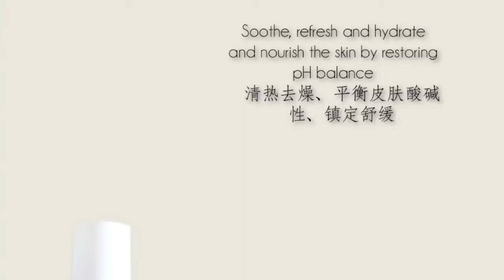Biotox Toner [Chinese]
BIO'TOX TONER soothes, refreshes, hydrates and nourishes the skin by restoring its pH balance. Also effective to calm sensitive skin and reduce inflammation. It is a great way to prep the skin to fully absorb the nutrients and benefits of other DERMEDEX products.

Benefits

Restores pH balance of the skin
Hydrates the skin with the water retention properties of algae extract
Calming sensitive and inflamed skin
Citrus extract to refresh and nourish the skin
Preps the skin for absorption of other skincare products

Use mornings, evenings and after strenuous exercises. Apply a generous amount to cleansed skin